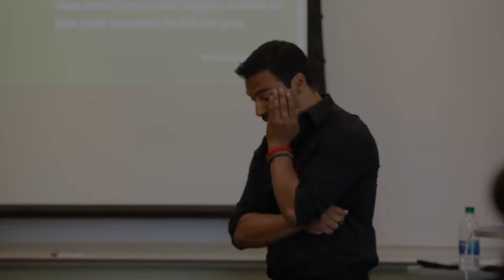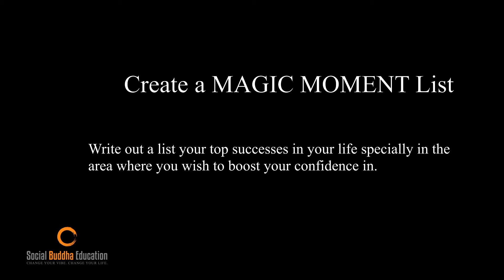Improve Your Confidence and Self-Esteem Using Your Past Wins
This technique of writing down a "magic moment list" can solidify your confidence as well as begin creating more positive circumstances in your life. You can either write down your most memorable positive moments in your life or focus on a specific area and write down your successful moments from that area. The idea is to bring back those memories and feelings to get you in that state EVERY day.

▽ JOIN THE BUDDHA SOCIAL MOVEMENT ▽

Cheers!

Your friend,

Felipe Yanez